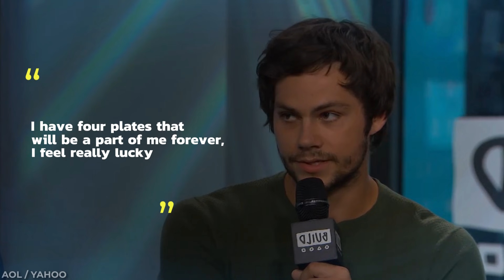Actors Who Were Left With Permanent Damage After A Role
Actors and actresses often love to go the extra mile on their films, but sometimes it can come with a cost. We have frequently  heard about  the stars of your movies injuring themselves on set, be it from stunts gone wrong or a freak accident, but sometimes these battle wounds become everlasting. Even times when something seems more minor or harmless can have some very long term repercussions for these movie stars. In order to accurately portray the famous televangelist Tammy Faye Baker in the film The Eyes Of Tammy Faye, star Jessica Chastain had to undergo so much makeup and prosthetic work that she claims that it permanently damaged her skin! Angelina Jolie gained a scar right above her nose while performing what she called a ridiculously easy stunt on the set of her 2010 action thriller Salt. Even our beloved Tom Hanks believes that his diagnosis of Type 2 diabetes was from his weight fluctuating due to the physical commitments in his roles in Philadelphia and Cast Away; at least he earned an Oscar for one of those roles! Sometimes the costumes these stars wear can be so uncomfortable that it injures the performers! That was the case with Marvelous Mrs. Maisel star Rachel Brosnahan as the corset she wore frequently on set damaged her ribs, but that did not stop her from winning multiple awards for her role in the show! While many of these actors and actresses might debate about whether these permanent wounds were worth it in the end, it certainly makes for one heck of a story!

Chapters:
00:00 Intro
00:25 Jennifer Lawrence
00:56 Angelina Jolie
01:23 Dylan O’Brien
02:02 Jessica Chastain
02:33 Jaimie Alexander
03:13 Charlize Theron
03:35 Rachel Brosnahan
04:02 Ryan Reynolds
04:23 Blake Lively
04:55 Tom Hanks
05:23 Channing Tatum
06:01 Jackie Chan
06:43 Ruby Rose
07:07 Daniel Craig
07:37 Russell Crowe
08:04 Outro

Written by: Nate Richard
Narrated by: Kydra Ryan
Edited by: V.Serhii